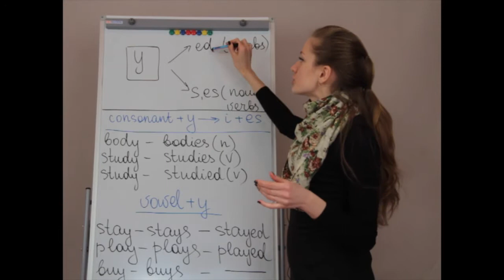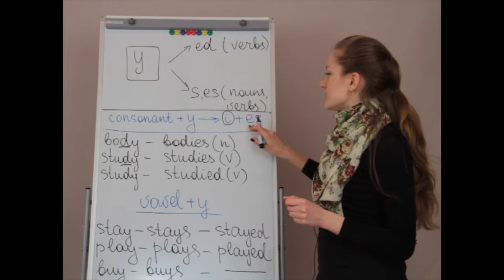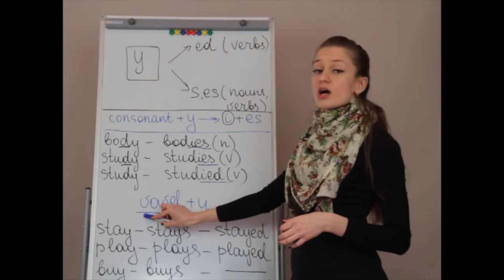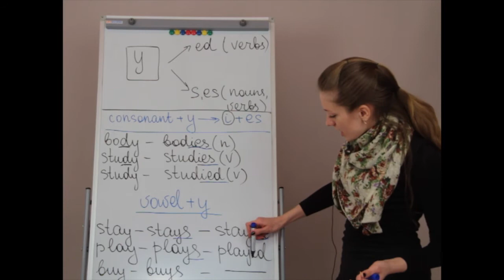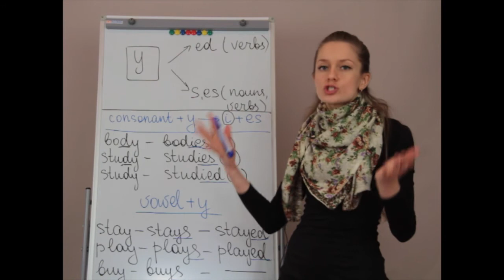Как изменяется окончание Y в английском языке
Let`s speak English together!
МОЛЧА МЫ НИКОГДА НЕ ЗАГОВОРИМ!

Хочешь учить английский со мной?